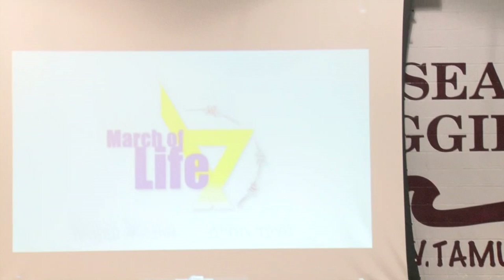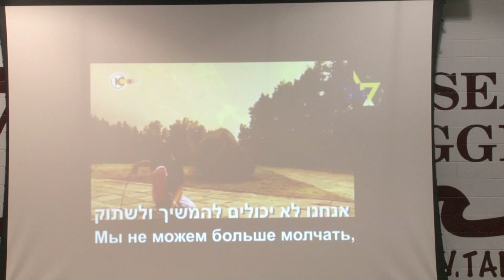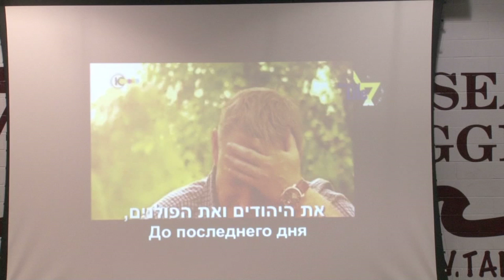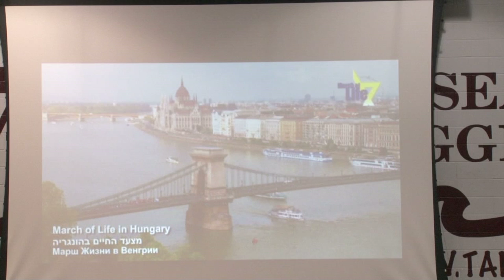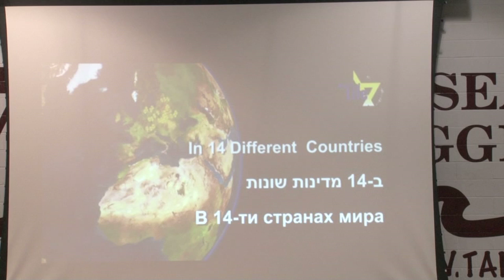2015 Jobst Bittner Galveston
Jobst Bittner, founder of March of Life, speaking at Texas A&M in Galveston, Texas.